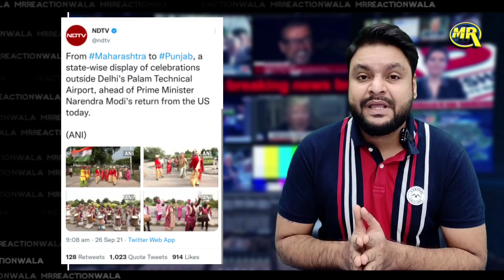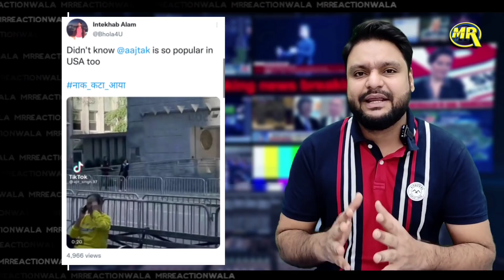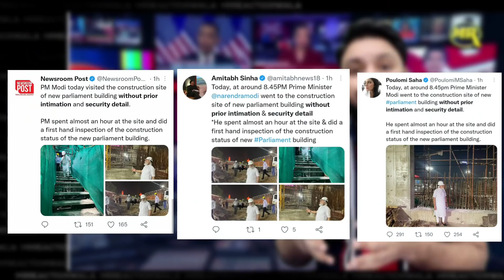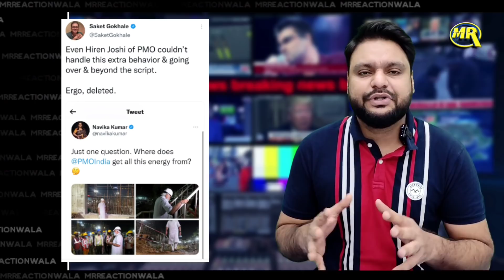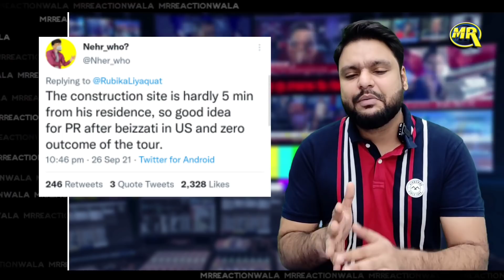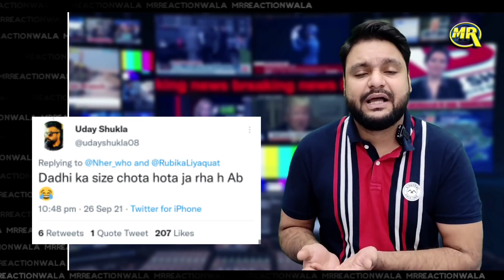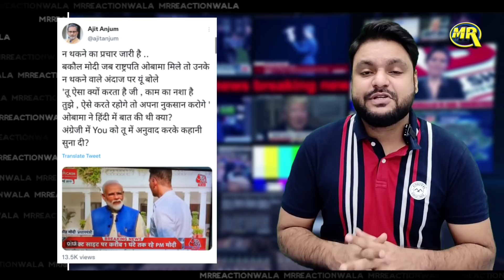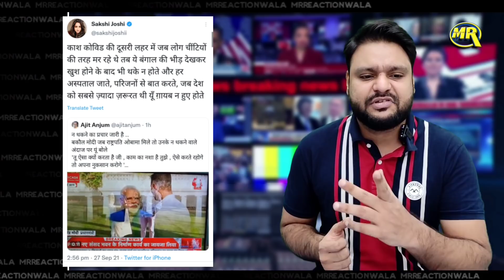गोदी मीडिया में मोदी की तारीफ पर मचा बवाल | Rubika Liyaquat | Godi Media | PM Modi